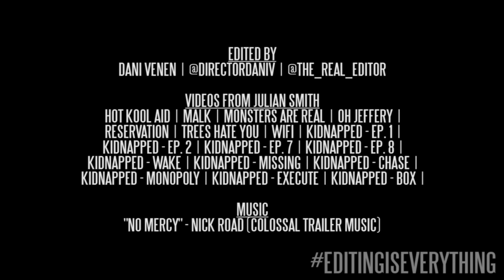Julian | Action Film Trailer (Julian Smith)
If Julian Smith's videos were made into an action movie. Use the hashtag EditingIsEverything to suggest what I should make next!